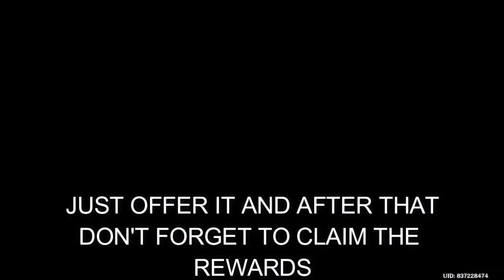Crimson Agate Locations Full Guide - Genshin Impact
All Crimson Agate locations with full guide...Hope you guys enjoy...
If You Like This Video, Then Smash The "LIKE" Button...If You Like This Channel, Smash The "SUBSCRIBE" Button & Hit The "BELL" Icon, So You Get Notified Whenever I Release A New Video
Soundtrack list
#01 Snow-Buried Tales
#02 Fragile Fantasy
#03 Chattering Snowflakes
#04 Serene and Sweet Adieu
#05 Glistening Shards
#06 Ad Oblivione
#07 Abiding Chills
#08 Menacing Cove
#09 Striding in the Snowstorm
#10 Sinister Mist
#11 In the Desolate Hallway
#12 The Flourishing Past
#13 Unfinished Frescoes
#14 Spin of Ice Crystals
#15 Finale of the Snowtomb
#16 Once-Colored Memories
#17 Moonlike Smile